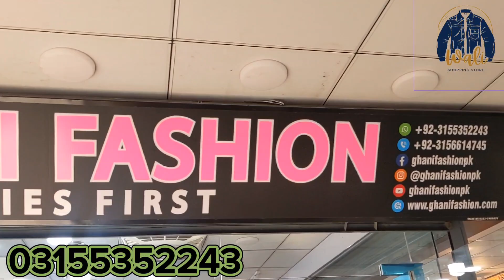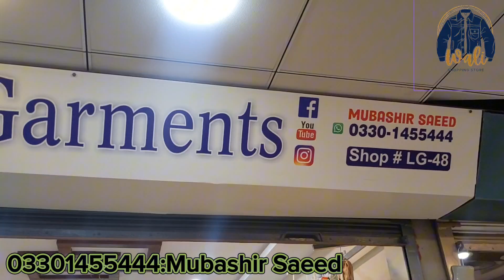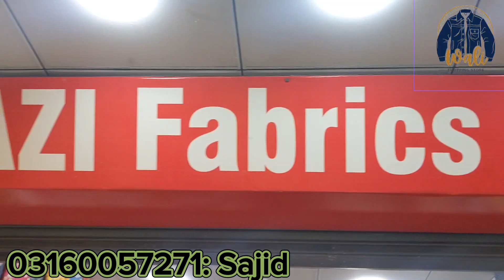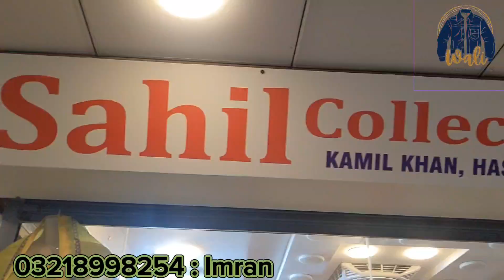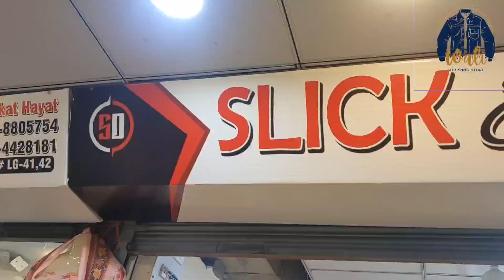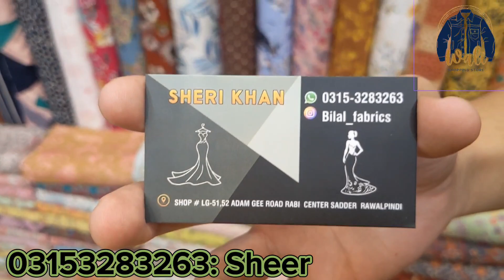Lawn ,Lenan ,Khaddar ,Karandi,Marina All Kind Of Variety Available 2024 Stock || Wali Shopping store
Thanks You So Much For This Kind Of Sporting me
Keep Sporting And Good Bless u with Happiness
Ones Again Thanks you so Much. ❣️😊

location: Adam Jee Road Saddar Rabi centre
Rawalpindi
Shop No LG 66 67
 Shop Name : M Alam Sons

Location
Adam Jee Road Near KfC Saddar Rabi centre

shop Name
M Alam Sons

Shop No
 LG 66 67

Order Karna Ka Tarika
Screenshot Le Or Mention WhatsApp Nmbr Pa Send Kera Or Apna Order Bok Kr Wai

My personal Channel Wali Shopping store Official

Wali Shopping store

shop Name
M Alam Sons

Shop No
 LG 66 67

Wali Shopping store